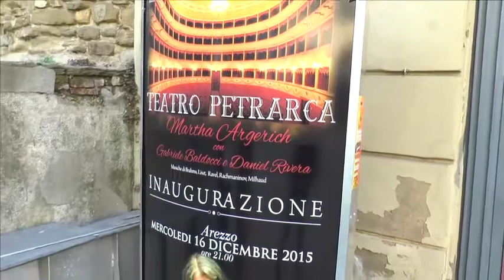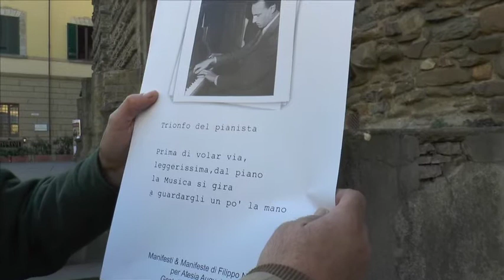Arezzo: 16 dicembre inaugurazione nuovo Teatro Petrarca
Da La nazione di Arezzo:
Il nome è quello della grande pianista argentina Martha Argerich, protagonista il 16 dicembre di un recital pianistico che restituirà il teatro alla città.  Accanto alla Argerich ci saranno altri due pianisti, nomi ancora top secret.
Martha Argerich torna nella città dove era stata per seguire i corsi di Arturo Benedetti Michelangeli. Un cerchio che si chiude, visto che la pianista dovrebbe suonare proprio il pianoforte sul quale, così vuole la tradizione, Benedetti Michelangeli teneva le sue lezioni. E la Argerich  aveva vinto a 16 anni il concorso pianistico Ferruccio Busoni, che vedeva  in Benedetti Michelangeli uno dei promotori.
Da questo evento Filippo Nibbi ha preso ispirazione per un nuovo manifesto.